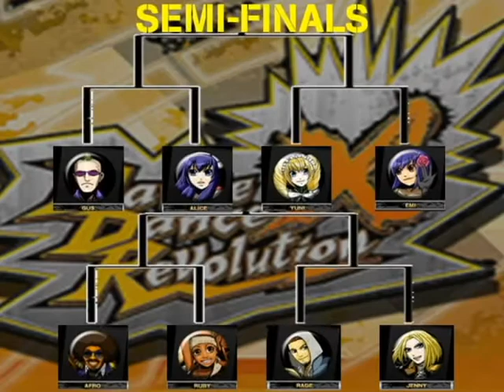Arcade Style Tournament Battle - Dance Dance Revolution X